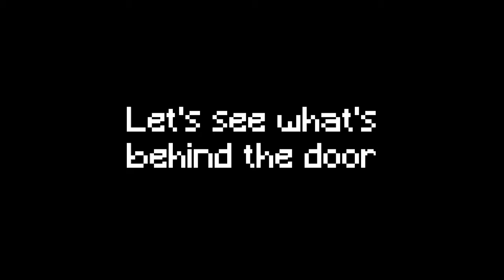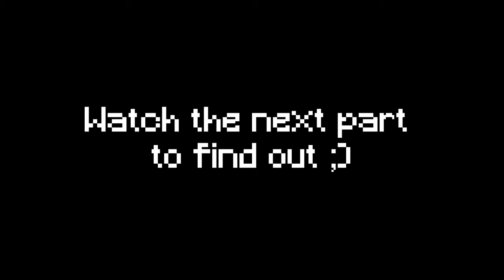"ELABORATE" PUZZLES | Clock Tower let's play #2 | RETRO HORROR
Today in the RETRO HORROR series we have more Clock Tower: The First Fear, and we explore a new part of the mansion. Scissorman is also back, so make sure your pants are properly clean :D